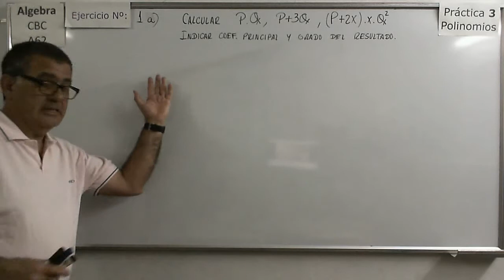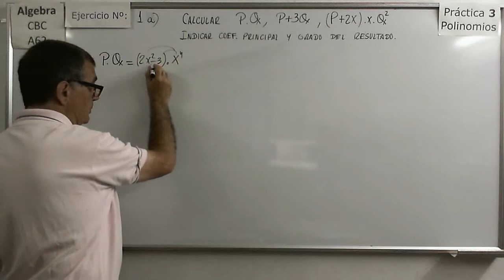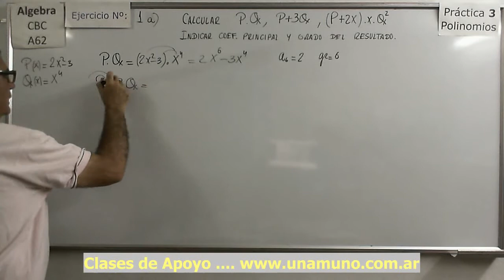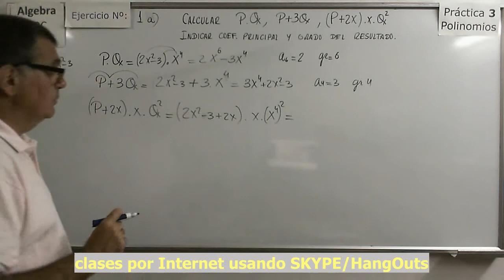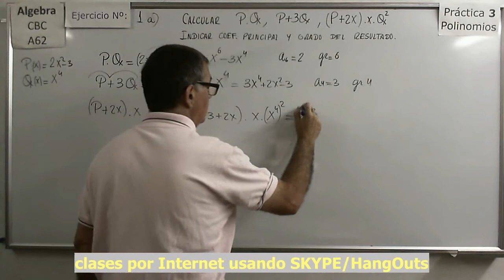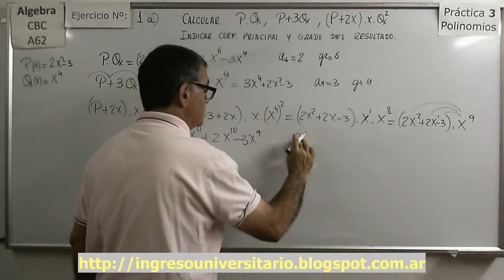Álgebra CBC A-62 Práctica 3 11 Ejercicio 1a